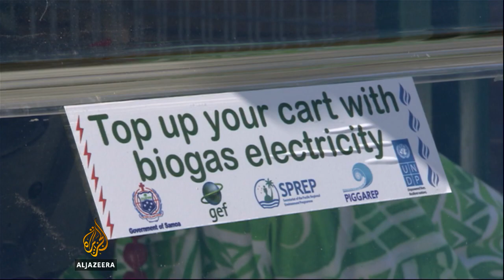Samoa turns to weeds to produce biogas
Sustainable energy for Pacific Island nations was the focus a a recent United Nations conference in Samoa.  Power for those in isolated island countries can cost three times more than in the rest of the world.   But in Samoa, that challenge can provide an opportunity for innovation for locals.  Al Jazeera's Andrew Thomas reports from Piu.